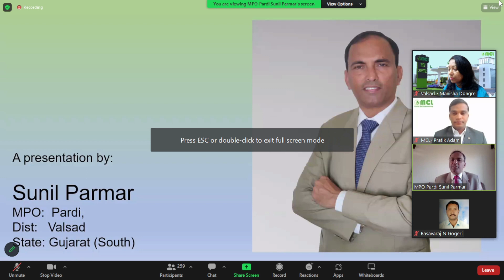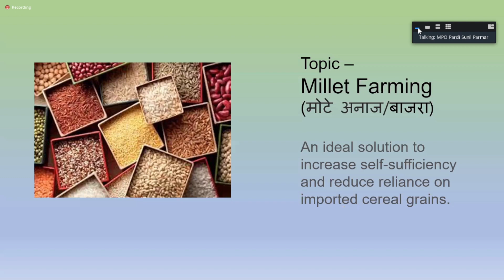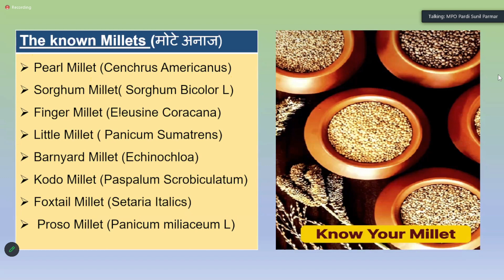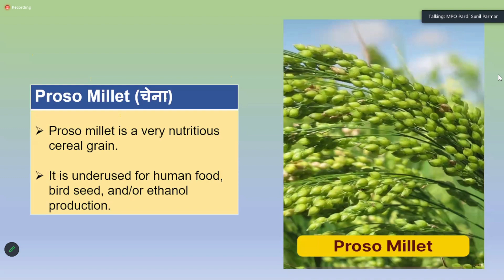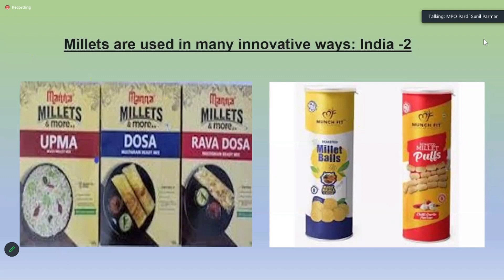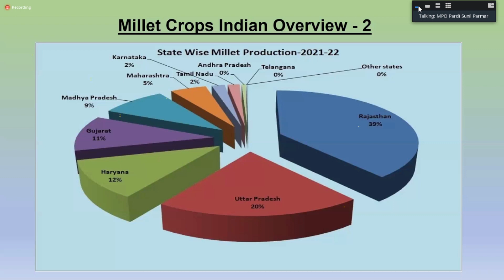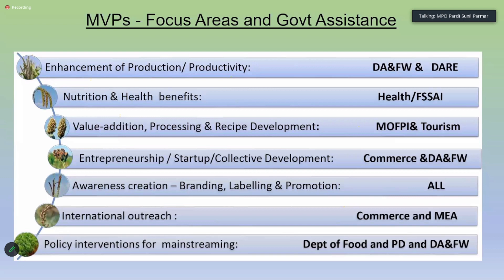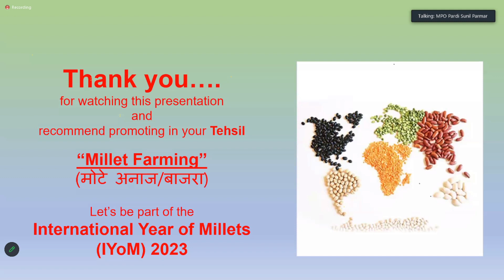Millet - Million Doller Crop. मुनाफे का बिज़नेस आईडिया ! Most Profitable Business in 2023 !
With the world's population growing and resources becoming more scarce, sustainable farming is becoming an increasingly popular business opportunity. Agriculture is a great way to generate income, as it is one of the most reliable industries in the world. It is also a great way to contribute to the environment by utilizing sustainable practices and avoiding the use of chemicals or pesticides. If you’re looking to start a business in the agricultural sector, here are an idea that you can explore.

Millets are an incredibly nutritious and versatile group of grains that have been used in India for centuries. They are a rich source of vitamins, minerals, and dietary fiber, and are incredibly easy to prepare. From breakfast porridge to dinner curries, millets can be used in a variety of dishes to add nutrition and flavor. In this post, we’ll discuss the various types of millets, their nutritional benefits, and how to incorporate them into your diet.